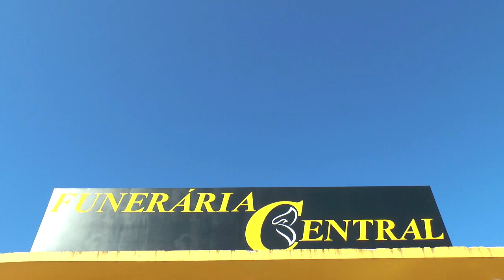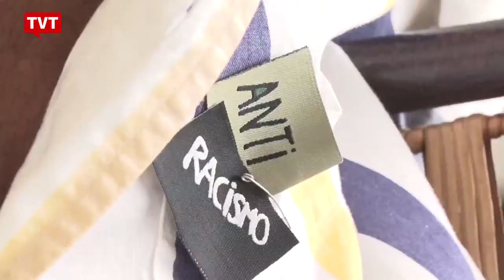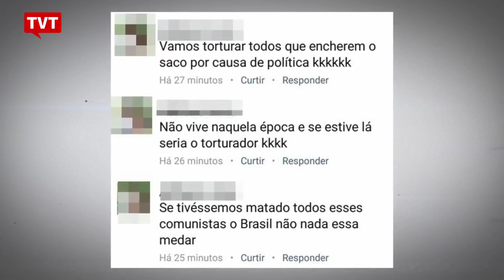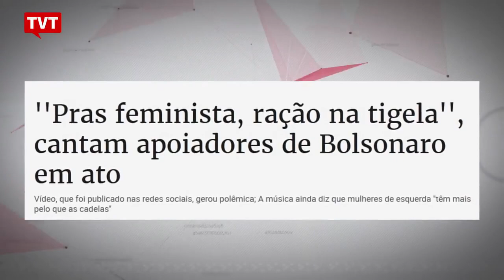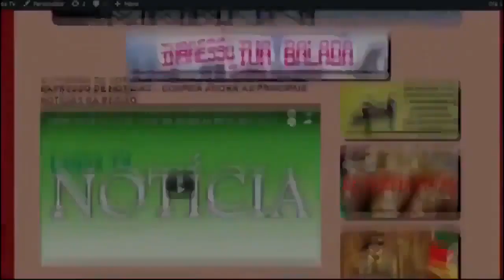EXPRESSO NACIONAL - Confira as principais notícias do Brasil.